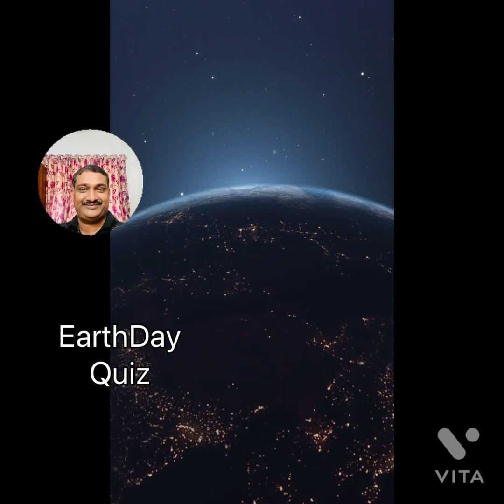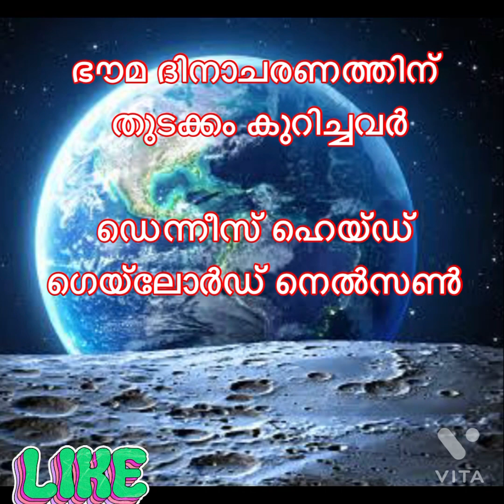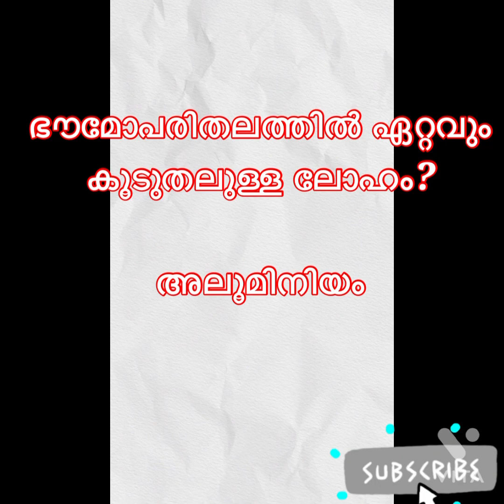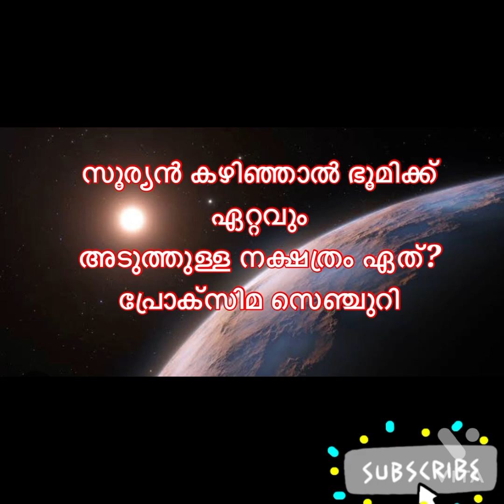Earth 🌎 Day Quiz (ഭൗമദിന ക്വിസ്)April 22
ഏപ്രിൽ 22 ആണ് ലോകഭൗമദിനം ആയി ആചരിക്കുന്നത്. ഭൂമിയുടെ സംരക്ഷണമാണ് ഭൗമദിനാചരണ ലക്ഷ്യം. ജനങ്ങളിൽ പരിസ്ഥിതിയെക്കുറിച്ച് അവബോധം വളർത്തുക എന്ന ലക്ഷ്യത്തോടെ 1970 ഏപ്രിൽ 22-നു അമേരിക്കൻ ഐക്യനാടുകളിൽ ആണ് ആദ്യത്തെ ഭൗമദിനം ആചരിച്ചത്